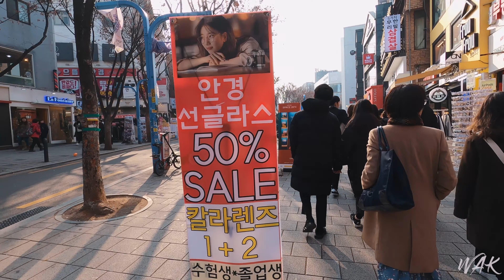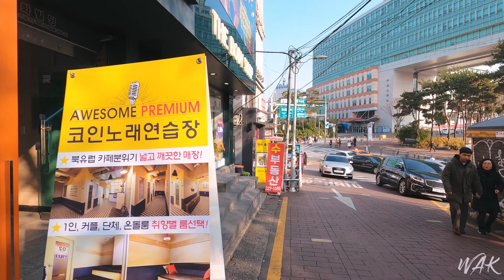Walking around Hongdae Street(Hongik Univ) in Seoul, Korea - 4K City Sounds ｜홍대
Recording Date: 22nd December 2019
Time: around 1pm
Temperature: 6℃